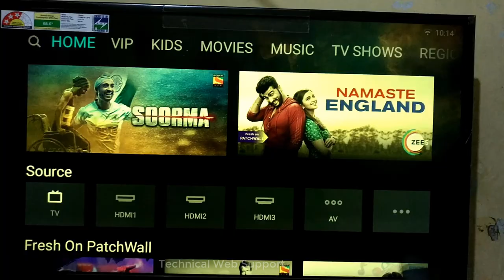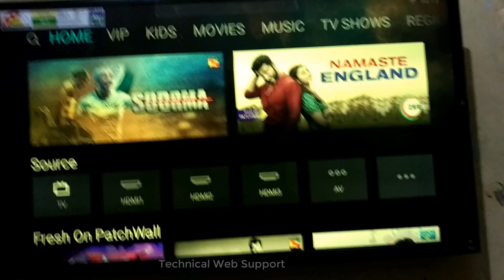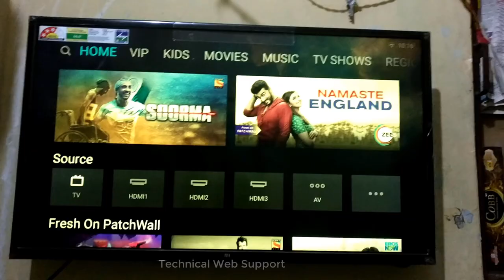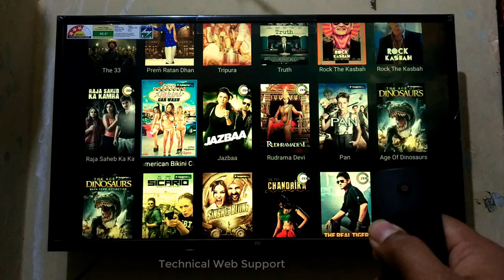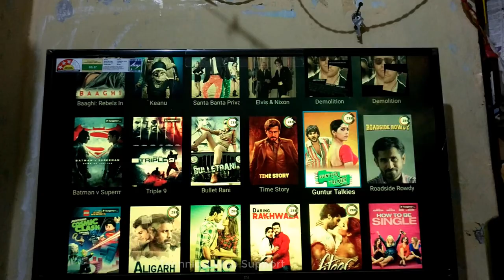Mi Tv 4A Remote Not Working | How To Fix Mi Tv Remote Not Working | Technical Web Support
Mi Customer Care No :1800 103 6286

TECHNICAL WEB SUPPORT : Help to People Browsing Internet Safely How to Download Movies ,Software,Games From Web etc Direct Download Link . .

I am Making This Types of Videos
How To Change Laptop Parts
How to Remove Virus
How to Download Software
How to Watch Online Movies In Hd